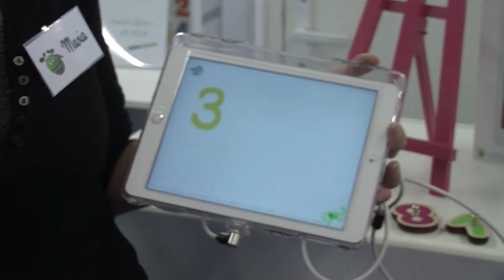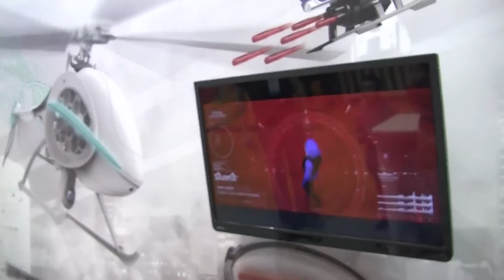"KidExpo 2015" – Interviews de Camille Lou, Frédérick Bousquet et des exposants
"TAIS au pays des merveilles"

Dans la jungle parisienne se cache un petit coin de paradis, l'endroit rêvé pour les enfants : KidExpo, le salon du jeu et du jouet. On y trouve de tout, les nouvelles tendances qui font pétiller les yeux des petits comme les traditionnels incontournables et indémodables qui ravivent de doux souvenirs aux parents. La famille réunie, chacun est prêt à découvrir et essayer ensemble ce que les nombreux exposants présentent. Mais ce n'est pas tout, en plus de préparer la liste au Père Noël, les visiteurs peuvent profiter des ateliers et animations.

Avec
- Camille Lou, chanteuse et comédienne dans la comédie musicale "1789, les Amants de la Bastille" et "La légende du roi Arthur" présente pour "Barbie Rock";
- Frédérick Bousquet, nageur et médaillé olympique;
- les exposants du salon KidExpo 2015.

Articles et reportages vidéos: Jérémie BRUDER, Emilie LOMONACO, Stéphane BOURSIER
Article complet disponible sur le site d'informations Vivre à Chalon (21 octobre 2015) et

Reportage réalisé dans le cadre de la formation en Licence professionnelle TAIS (Techniques et Activités de l'Image et du Son) à l'IUT de Chalon-sur-Saône.

Lieux de tournages: Salon "KidExpo", Paris Expo Porte de Versailles, Paris (75)
Année: 2015 (17 octobre)